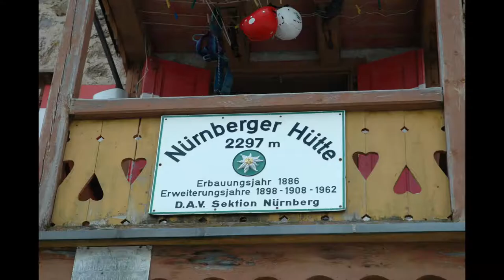2007/09: Hochtour im Stubai mit Zuckerhütl (3507m), Stubaier Alpen (Österreich)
Hochtour im Stubai mit Zuckerhütl (3507m), Stubaier Alpen

Musik: Youtube Audio-Bibliothek: "Ready Set Go" von Magic In The Other,
free Youtube Audio Licence